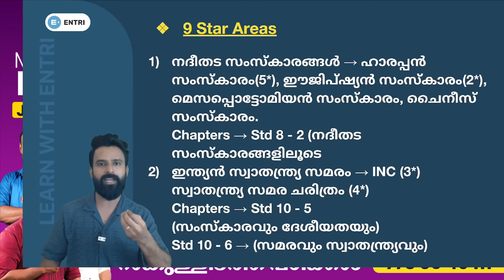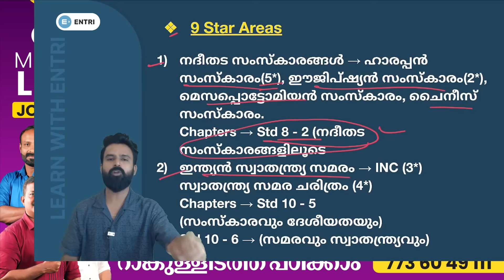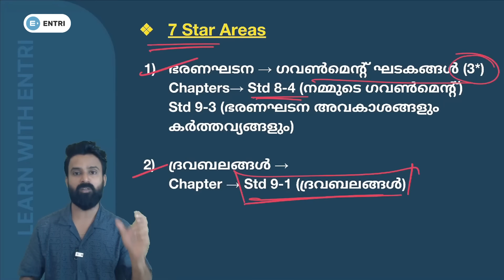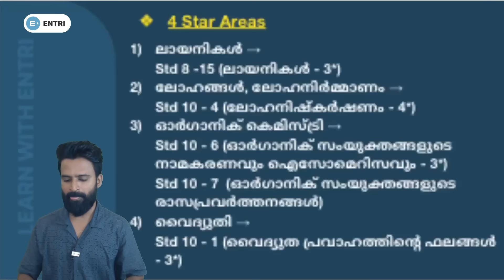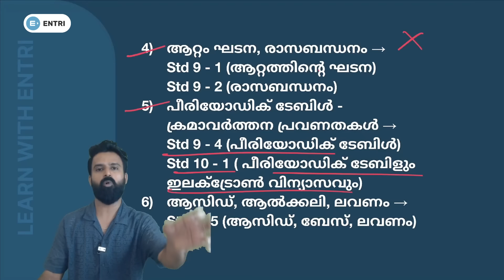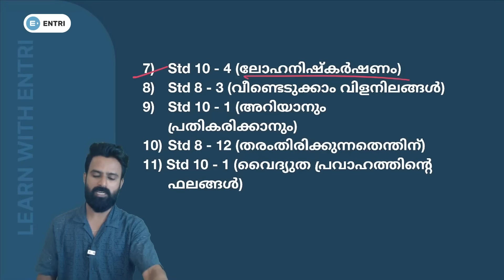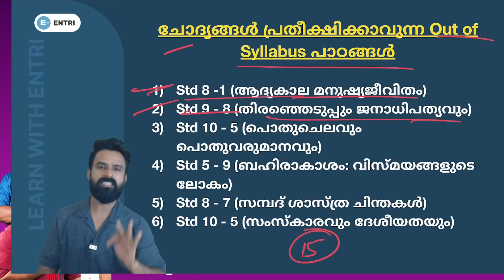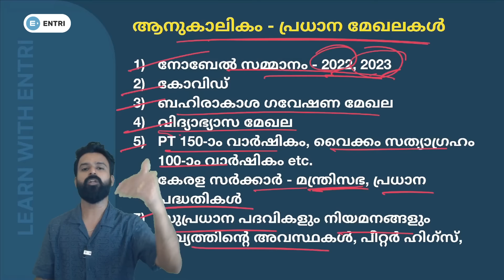🔥LPUP ബ്ലൂ പ്രിന്റ് വന്നു | അവസാന ഘട്ടം ഏറ്റവും പ്രധാനപ്പെട്ടത് | Sujesh Purakkad Special | Entri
699 രൂപയ്ക്കു LPUP Test Series purchase ചെയ്യാൻ ലിങ്കിൽ ക്ലിക്ക് ചെയ്യൂ👆

MISSION LP UP WHATSAPP COMMUNITY PLEASE JOIN:

Kerala PSC LPST UPST 2024 notification is out now. Thousands of aspirants are preparing for this exam. This video explains the details of the LPST (Category number: 709/2023) UPST (UPST Category number: 707/2023) , including notification, exam details, cut off marks, and where to apply. In this video, the anchor shows you various highly experienced teachers who are sharing their thoughts regarding the LPST UPST examination in 2024.

LPST Category number: 709/2023
UPST Category number: 707/2023